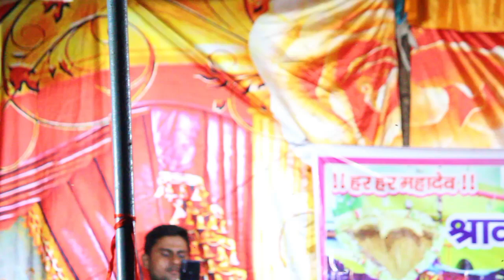जनुआ खाती जालावा अपना ढरलुहा की ना हो ! Golu Raja का ये Bol Bam Song Viral हो गया ! Stage Show 2023